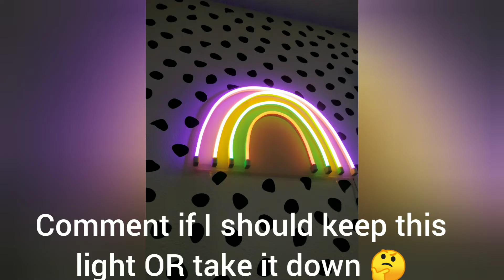We are back!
We are back from taking a break during quarantine. Enjoy !